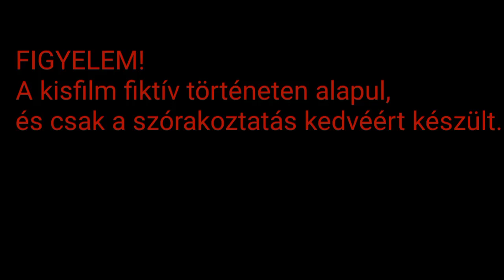Free fire kisfilm - A Diamond AK legendája